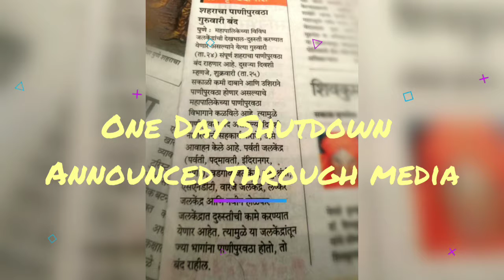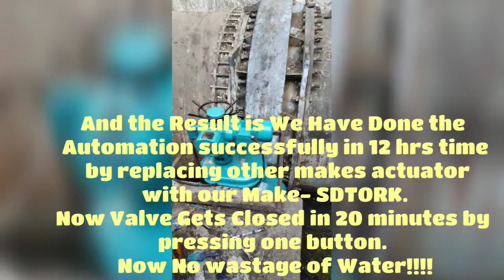Automation of Old Valves in Pune City!!!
Welcome friends to our YOUTUBE channel!

We take this opportunity to introduced our self, we at SUDE Bangalore since its establishment in 1989 are positioning ourselves as a ‘Specialized Company for Automated valves’ used in Process Industries and also required in all sectors of Industries in the world. In 1989 SUDE has developed with his vision who is a technocrat in Valve Automation Industry and initially started with smaller automation and later on turned to be a System Integrator in Valve Industry along with the manufacturing of Dampers [from smallest to heavy duty] having a SSI unit at Pune, and manufacturing Electrical Actuator under the brand name of Sdtork also located at Pune and manufacturing Basis Weight valve under the brand name of Kriss Instrumentation located in Bangalore.

We try to maximize the customer satisfaction on the stand point of our customers, by corresponding to demands from various customers and developing application. It creates means of offering the stable product, flexible service to adapt and exceed our customer’s demand. SUDE, a people company, we don’t just sell product; we sell technology and the value addition to the end user. We can also design valves known as ‘Custom Made Valves’ to meet customer specific requirement and operation parameters.

The essential business of SUDE is in Valve Automation and distribution of Fluid flow control equipment.SUDE has also realized that one of the most important keys to meeting customer needs is a comprehensive offering of Valves and Actuation to service the ever increasing demand for ‘Automated Process Control’, ‘Dedicated to support the customers valve automation needs’ – from technical assistance in the specification phase, through manufacturing and testing and to on time delivery.

Our philosophy as a company has been always distinguished by the quality of our products and the service to our customers i.e by combining high quality products, field and design experience, SUDE is able to satisfy all the customers and market expectations by offering reliable, flexible and customized solutions together with a qualified service.

Further to the above this is to your information M/s. Sdtork Controls Pvt. Ltd,. situated in Pune is manufacturing Electrical actuators from smallest to biggest range right from 10 NM to 300000 NM Torque which is a huge range for any actuator manufacturer in the world. Sdtork has also technical tie up with European based companies and they are in touch with Water Industries to greater depth for Atomizing Sluice Valves, Gate valves or any type of valves which need Automation and we proudly announce Sdtork is a ‘WATER SAVER’ in India which gives a big satisfaction towards the work and also a huge contribution towards healthy shining India.

Another associate company of ours KRISS Instrumentation since its establishment in 1993 is involved mainly in manufacturing / supply of Basis weight valve used in Paper Industry for GSM Control application which helps to accomplish greater accuracy with weight and thickness of the paper. The basis weight valve made by Kriss are used in Indian Paper Industries as the direct import substitute items. Cost wise they are almost half of the imported products and maintenance and quality wise on par to the imported products, in fact we proudly announce Kriss Instrumentation is a saver of foreign currency in India. The credential list along with Catalogue of Kriss and Sdtork can be submitted on request.

Thus the creation of SUDE Unit II at Pune and our associate Kriss Instrumentation - Bangalore & Sdtork Controls - Pune further reinforces our commitment to remain the leader in Automated Valves, Electrical Actuator, Damper Automation and control of fluid process systems.
Growth is an indication of success and continued relevance. At SUDE the last two decades have been an exciting journey of Learning, Innovation and Growth. SUDE has dealt with several differentiated products that were conceived through integration with customers and subsequently commissioned successfully on field.

After going through above information you will know how much we are involved ourselves towards 'Valve Automation / System Integration in Process Industries', requesting you to give us an opportunity to explore our knowledge to the betterness at your Industries.

Request you to kindly spare your precious time by going through our which you will find definitely interesting and informative and on requirement for the products manufactured by us, do revert back with your enquiry and give us a chance to explore our experience in your esteemed organization too..